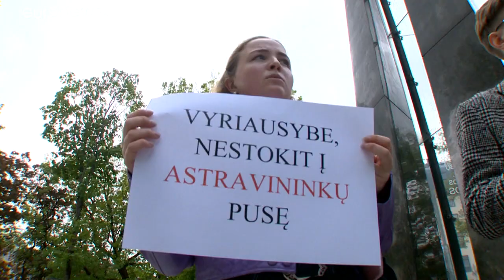Perché la Lituania non vuole la centrale nucleare bielorussa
Perché la Liituania non vuole la centrale nucleare bielorussa